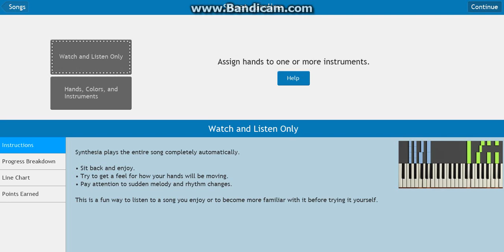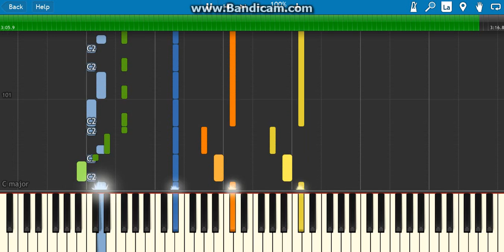how to play sweet caroline on piano